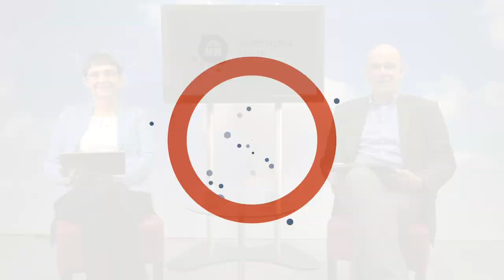Tag #125 - Hoffnung um 12 - Missionswerk Karlsruhe